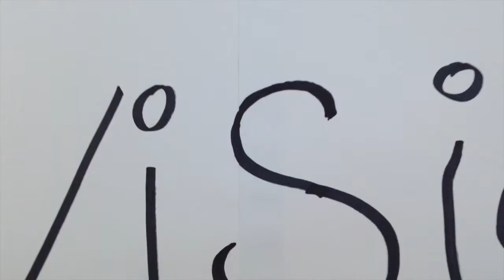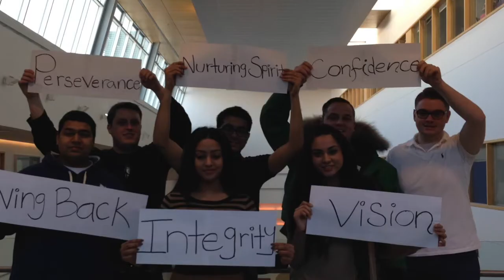Sonia Sotomayor (Trailer)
ADMS 3440 Presentation